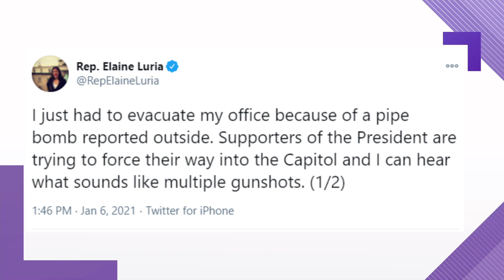FBI investigating pipe bombs left at RNC and DNC headquarters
DC Police said two pipe bombs and a cooler of Molotov cocktails were found near the US Capitol Building while Trump supporters began to riot in the area, eventually breaking into the building.